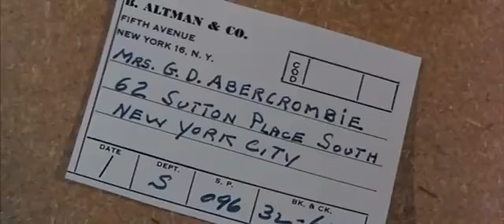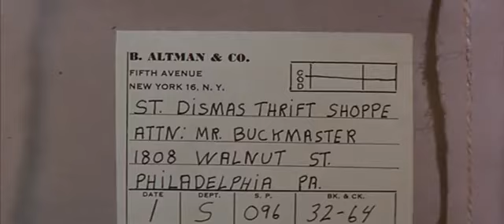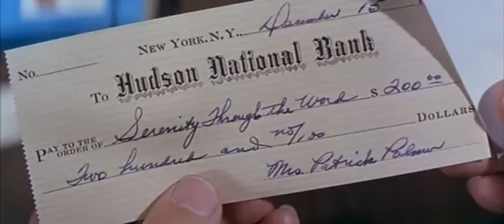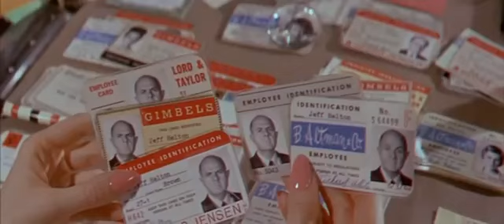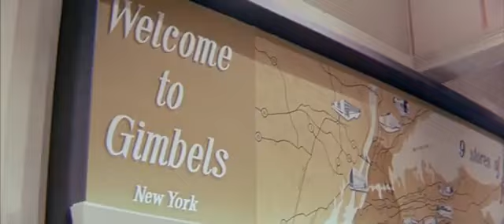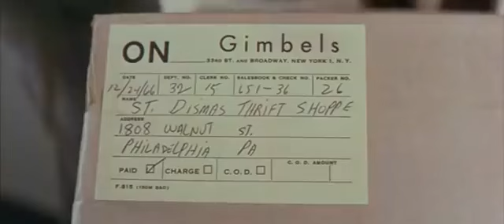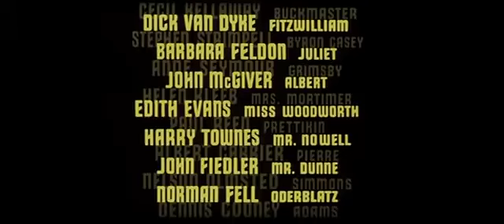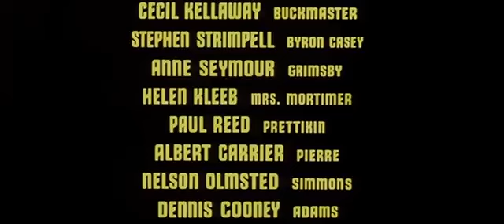Ladri sprint 1967 (Film completo in italiano)